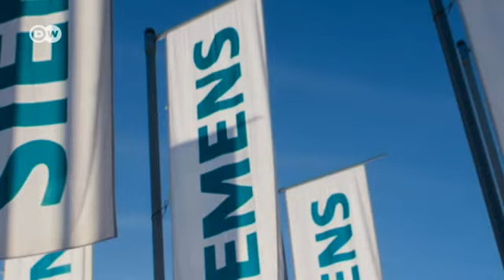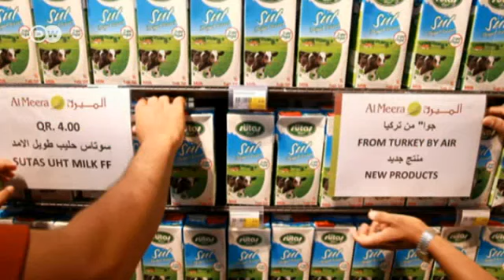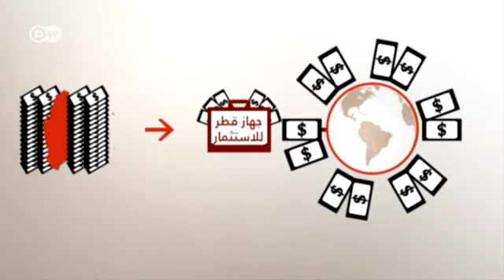هل تشكل أزمة قطر خطرا على الشركات الألمانية؟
تعتبر قطر من أغنى الدول في العالم بسبب ثرواتها الطبيعية خصوصا الغاز الطبيعي. قطر تستثمر جزءا من أرباح هذه الثروة الطبيعية في بعض الشركات الألمانية ايضا. فهل يمكن للشركات الألمانية أن تتأثر سلبا جراء الأزمة الخليجية؟